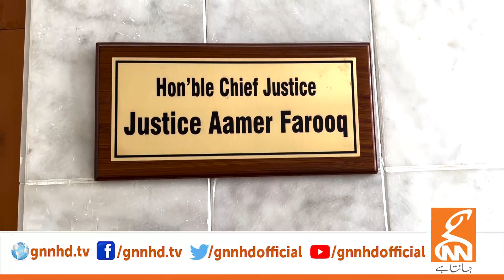Toshakhana Case: 'What Trial Court Did Was Wrong' | Breaking News | GNN